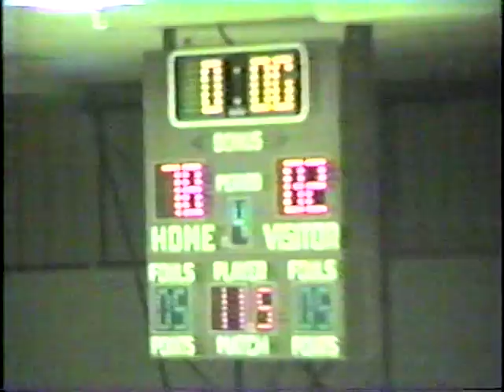1987-88 Gate City at Patrick Henry - Part 1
1987-88
First game is the Tennessee Virginia Classic from Sullivan North vs. North the 4th quarter.

Second game is the Blue Devils at the Rebels of PH